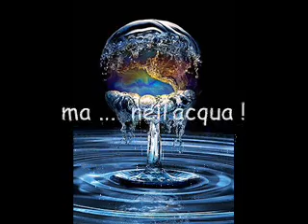nell'acqua - Rezophonic ft. CapaRezza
Acqua bene comune,
difendiamola.